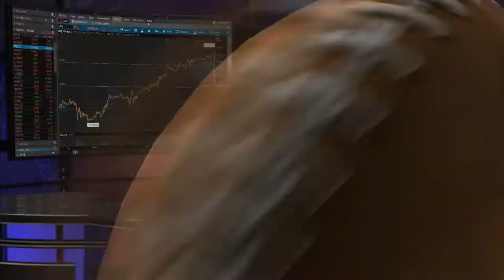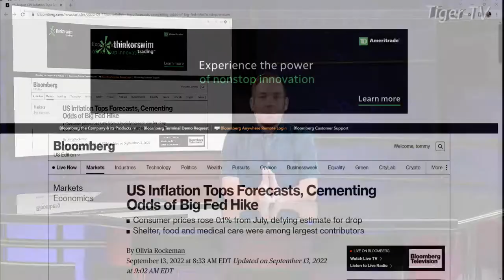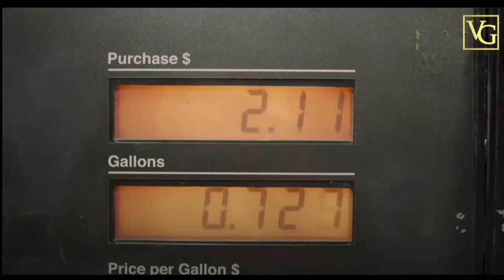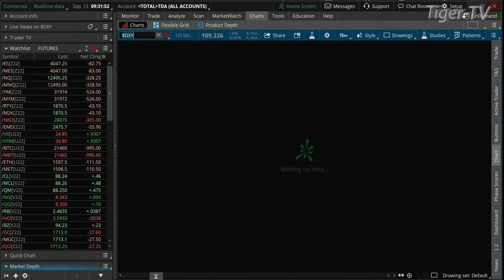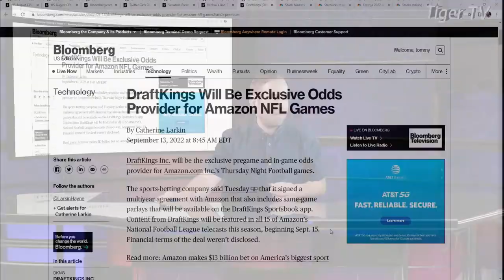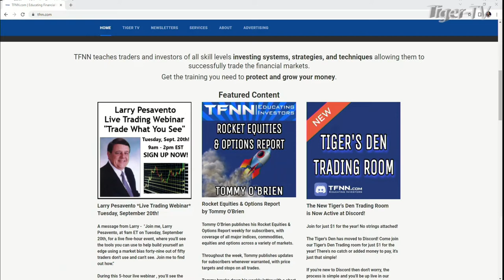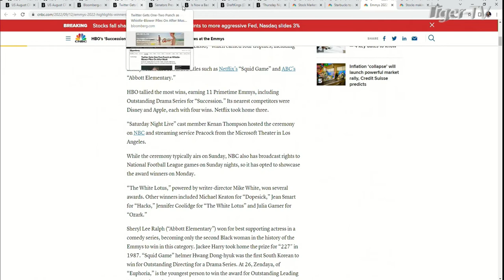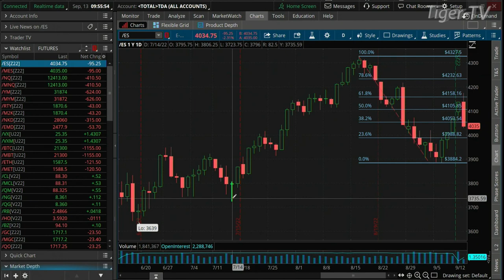September 13th The Morning Market Kickoff with Tommy O'Brien on TFNN - 2022